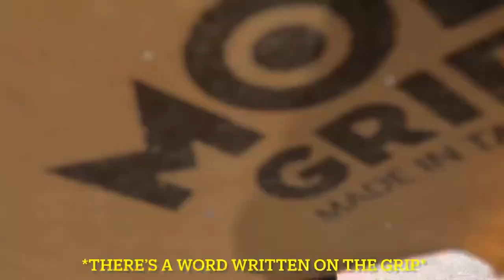NUOVA TAVOLA!!! - SkateVlog ITA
BELLA REGA BENVENUTI IN QUESTO NUOVO VIDEO!!
Finalmente dopo quasi 4 mesi dall’operazione sono tornata sulla tavola. Ho colto questa occasione per cambiare interamente il mio set up !! In questo video potrete trovare qualche consiglio se siete alle prime armi e volete comprarvi il vostro primo skate.